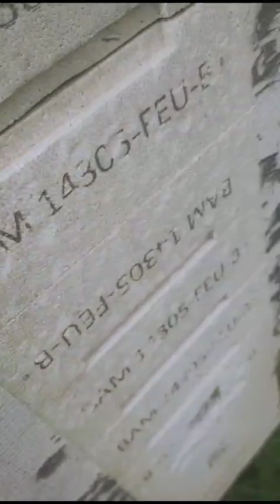ultime notizie di cronaca proteste degli agricoltori e movimento dei trattori che arriveranno a Roma